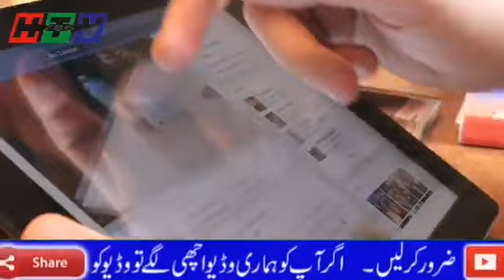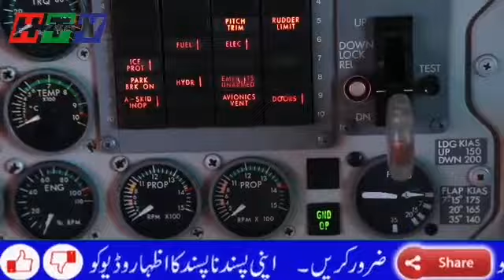Babar Iftikhar Qamar Bajwa&Imran Khan Launch Advance Technology Diffrent Way china pakistan